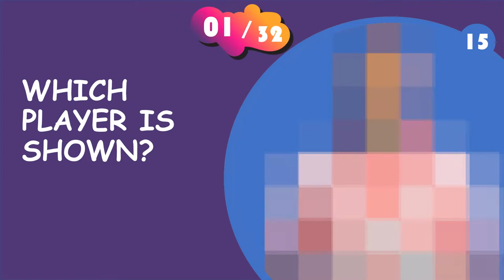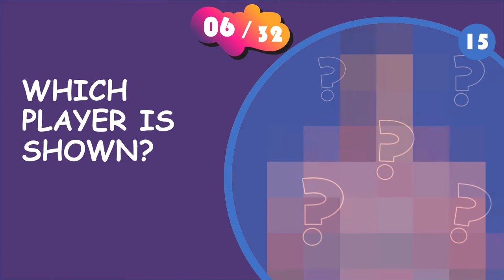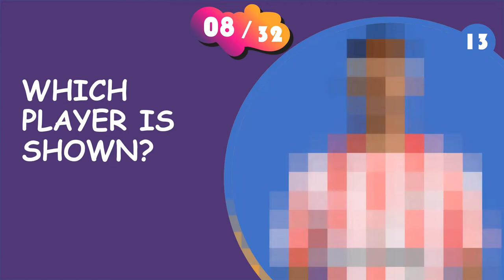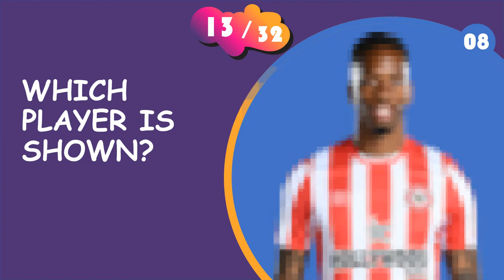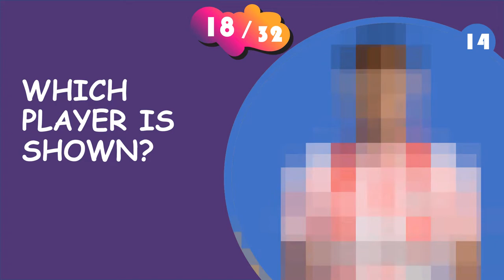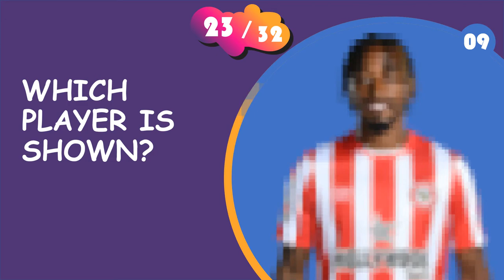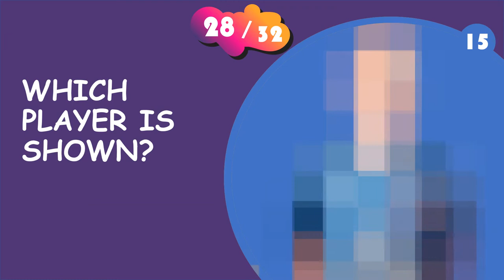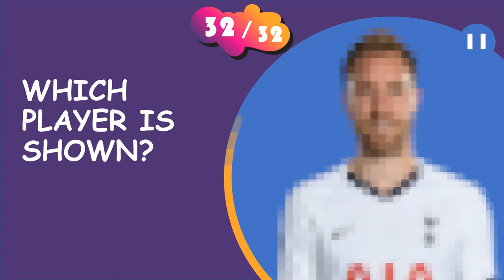Brentford F C Premiere League Soccer Quiz Guess the Player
😉 😉 Can you guess the players of Brentford F.C. from the blurred picture? You have 15 seconds to guess which soccer player is on the pixelated picture. Show that you are a true fan of this Premiere League club.

♥️ If you had fun, like and subscibe 🔔